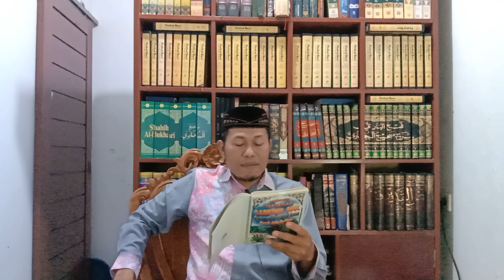BAHAYA, TERTAWA SEPERTI INI BISA MEMBUAT ANDA MASUK NERAKA Lubabul Hadits Bab Ke-35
Intisari Lubabul Hadits Bab Ke-35: Keutamaan Menyedikitkan Tertawa
1. Banyak tertawa mematikan hati
2. Tertawa di dalam masjid adalah kegelapan di dalam kubur (HR. Dailimi dari anas)
3. Barangsiapa tertawa terbahak-bahak maka benar-benar telah lupa satu bab dari ilmu
4. Barangsiapa tertawa terbahak-bahak maka dia sungguh memuntahkan akalnya sekali muntahan.
5. Barangsiapa banyak tertawa di dunia maka banyak menangis di akherat
6. Barangsiapa tertawa terbahak-bahak maka Al-Jabbar (Allah SWT) melaknatinya dan barangsiapa banyak tertawa maka berhak masuk neraka.
7. Barangsiapa banyak tertawa maka banyaklah kesalahannya
8. Barangsiapa banyak tertawa maka manusia meremehkannya
9. Barangsiapa berkata sehingga perkataannya tersebut membuat temannya tertawa maka Allah SWT menyiksanya di neraka.
10. Tertawanya para nabi itu tersenyum dan tertawanya syetan itu terbahak-bahak.